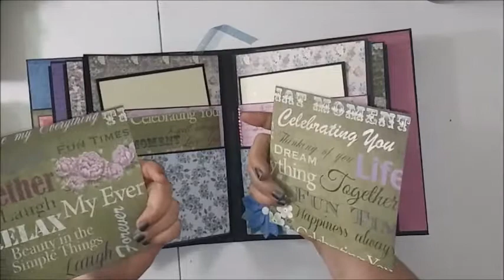10.5 x 7.5 Heartfelt Creations - Cut, Mat, Create paper stack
Mini album.. I love this paper line. :)